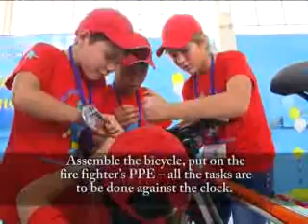Energy 17 10 2013